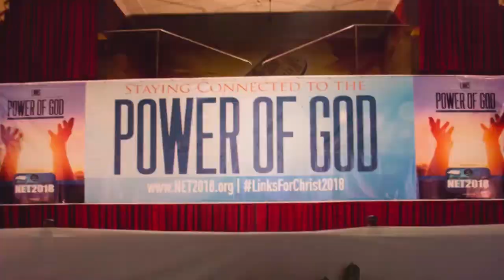104. NET2018 & Beyond - The Victorious Life, Pt 6: Victory Through the Indwelling Christ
104. NET2018 & Beyond - The Victorious Life, Pt 6: Victory Through the Indwelling Christ, with L. David Harris